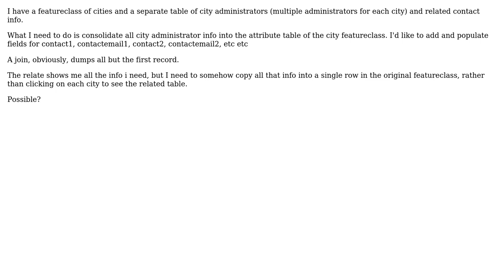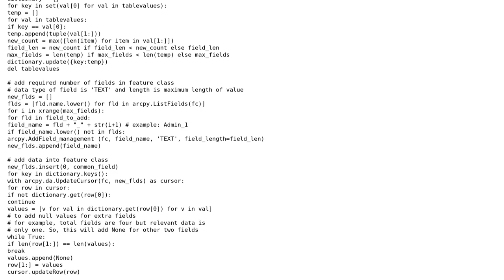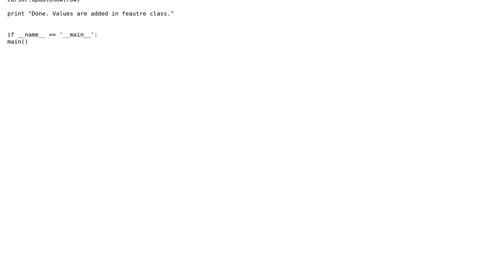GIS: copy related table data into a single field in an attribute table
With thanks & praise to God, and with thanks to the many people who have made this project possible! | Content (except music & images) licensed under CC BY-SA | Music | Images & others | With thanks to user Surya user reag user PolyGeo and the Stack Exchange Network Trademarks are property of their respective owners. You are responsible for your own actions.